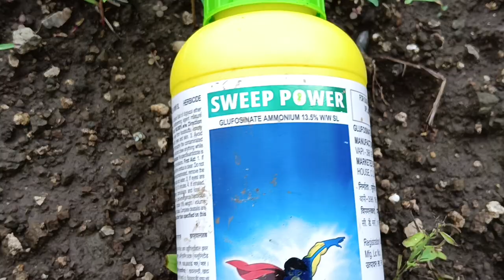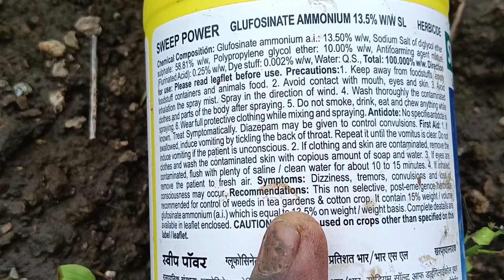sweep power herbicide@sudarshanfarmingINDIA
sathiyon Maine is video me sweep power herbicide ke use, & results ko dikhaya hai. ye video aapako bahot pasand aayega